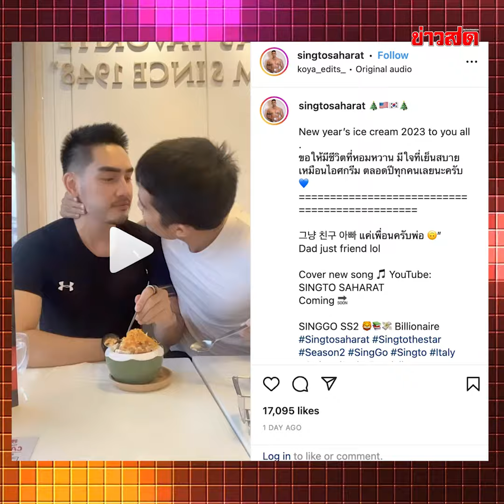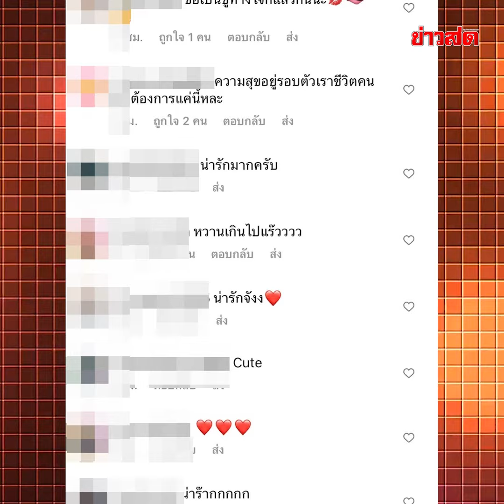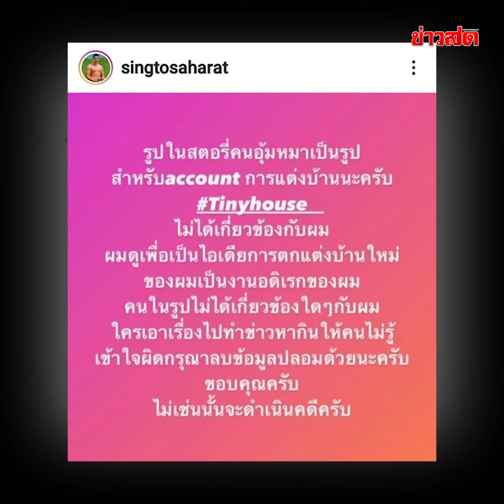หวานเกินไปมั้ย! สิงโต เดอะสตาร์ จูบปากเปิดตัวหนุ่ม!? : Khaosod TV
หวานเกินไปมั้ย! สิงโต เดอะสตาร์ จูบปากเปิดตัวหนุ่ม!?